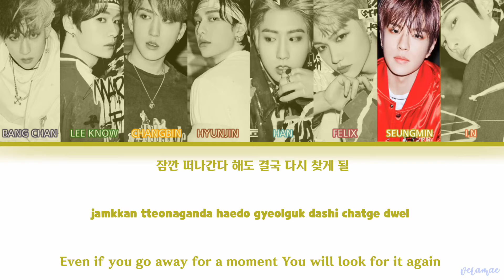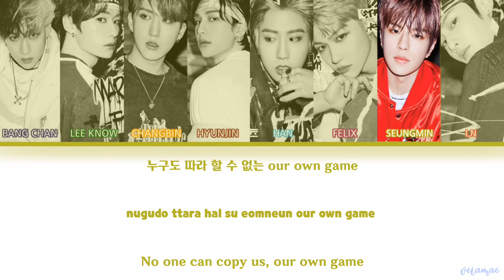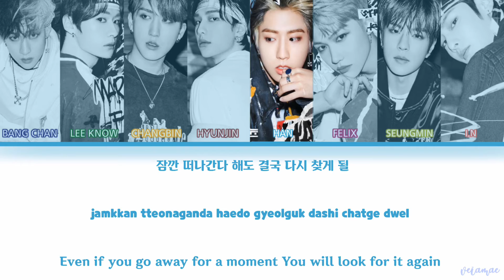STRAY KIDS: GOD'S MENU (神메뉴) | COLOR CODED LYRICS| HAN ROM ENG)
👶🏻Artist: Strat Kids
🎶Song: God's Menu (神메뉴)
💿Album: Go Live
💻Lyrics: CCL
🗓Release date: June 17, 2020